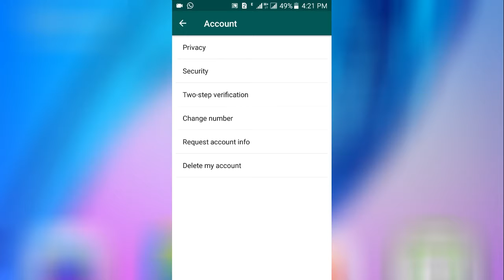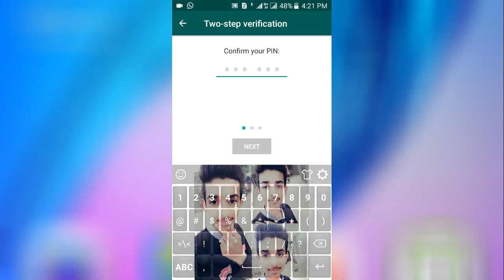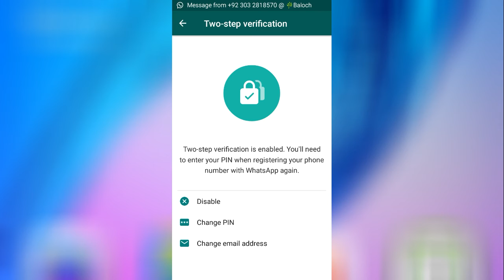How to Enable or Disable Two-Step Verification on WhatsApp New Trick 2018-19[100% Working]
And Subceribe The My Channle (Zaheer Technology Tips)